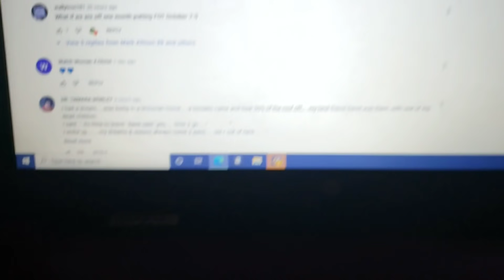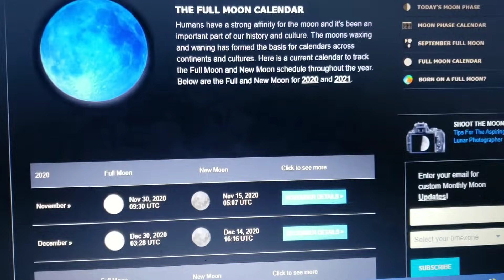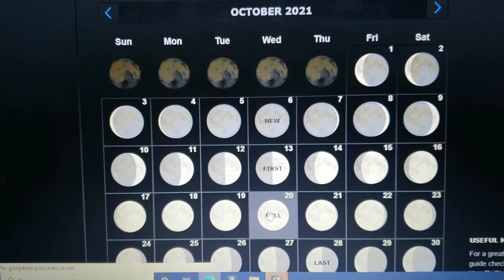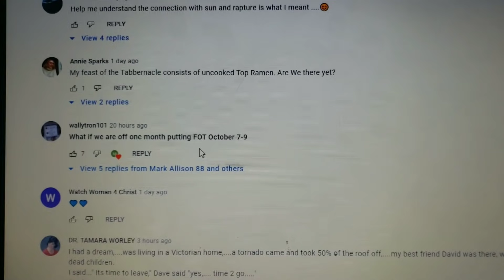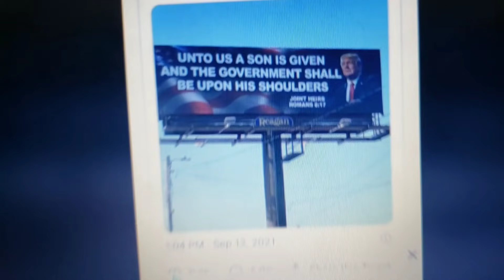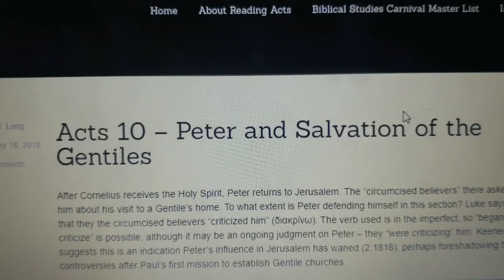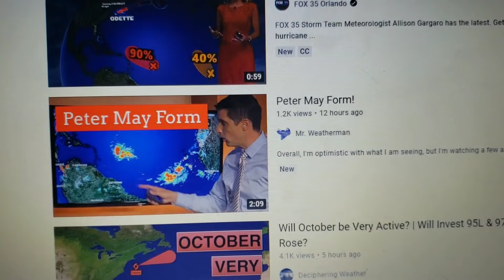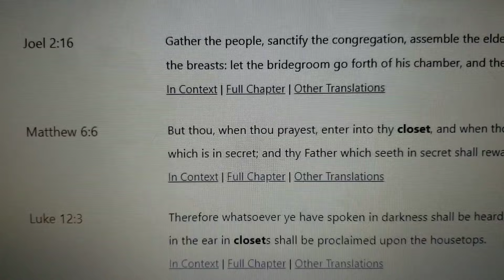Tabernacles feast / full moon